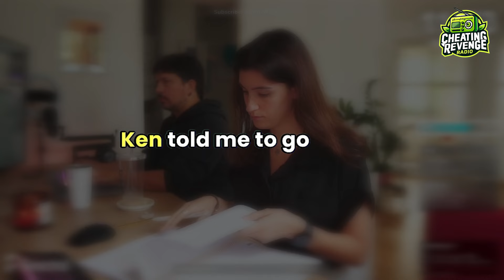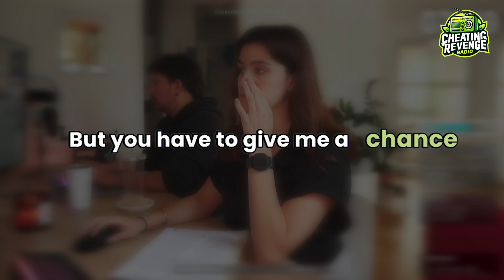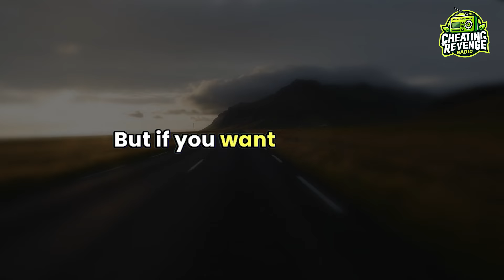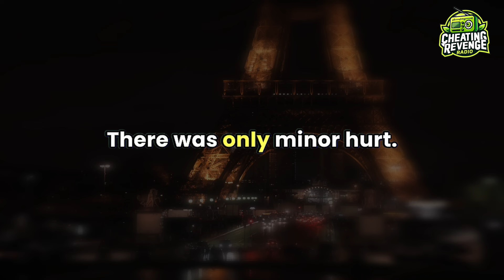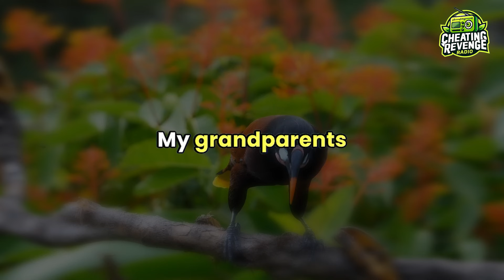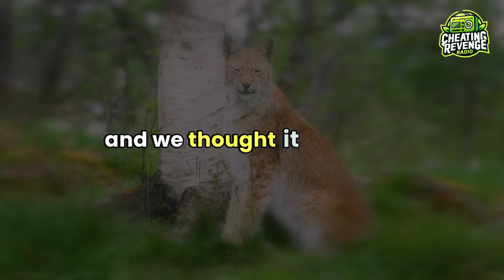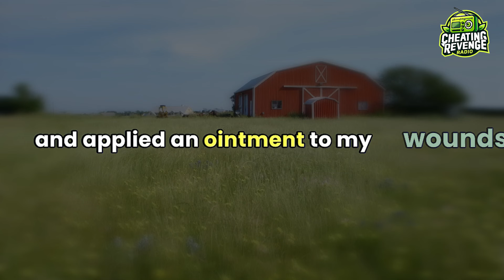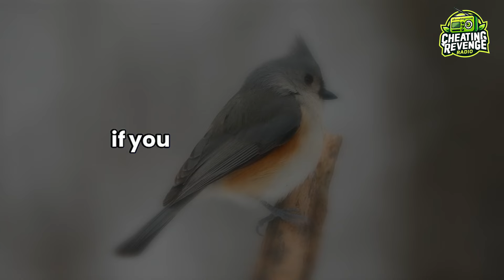Husband Discovered His Wife's Affair When He Heard Weird Noise In The Spare Bedroom. Audio Story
In our latest video, experience the heart-stopping moment when a man's unexpected return home is met with the unsettling sound of an unfamiliar noise emanating from his bedroom. The tension mounts as he cautiously approaches, his mind racing with suspicion. What awaits him behind the closed door? Will he uncover a betrayal that shatters his trust?

Subscribe now and hit the notification bell to witness the chilling encounter, the shocking revelation, and the emotional aftermath that unfolds when secrets are exposed and a seemingly normal day turns into a nightmare.